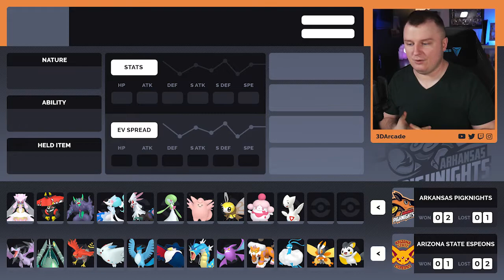Clefable Promoted? S2W4 Fairy Vs Flying Mono Type Battle Association (MTBA) Vs SirJathor Teambuilder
Come one come call and join 3D Arcade as we lead the Arkansas Pigknights into Season 2 of the Monotype Battle Association (MTBA) in Pokemon Showdown!

This week we are taking on Sir Jathor and his flying type team, including insane threats such as Landorus Therian, Mega Aerodactyl and Celesteela! We have a few new mons from the free agency pool that we hope can help us steal the win this week.

Stay up to date with the Arkansas Pigknights battles and teambuilders posted every week!